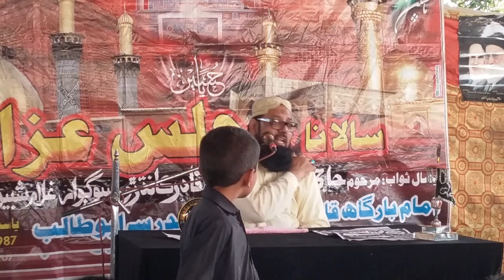Molvi Abdul Satar Somroo 29 Rajib 1442/14/03/21@Kolab Jial(Late Ustad G.Q.K) Duago Shamshad Ali MCT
Molvi Abdul Satar Somroo  29 Rajib 1442/14/03/21@Kolab Jial(Late Ustad G.Q.K) Duago Shamshad Ali Abro Master Copy Tab